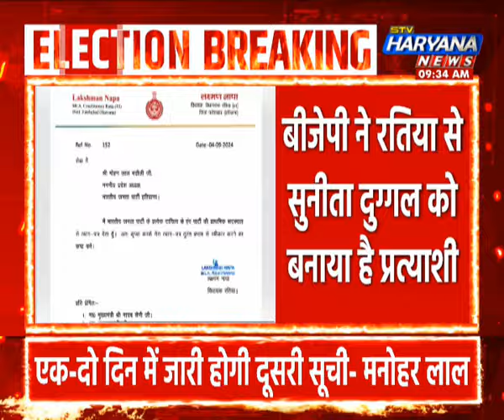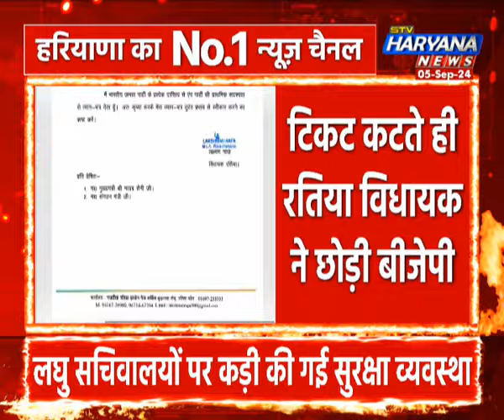विधायक लक्ष्मण नापा ने बीजेपी से दिया इस्तीफा, BJP ने रतिया से सुनीता दुग्गल को बनाया है प्रत्याशी